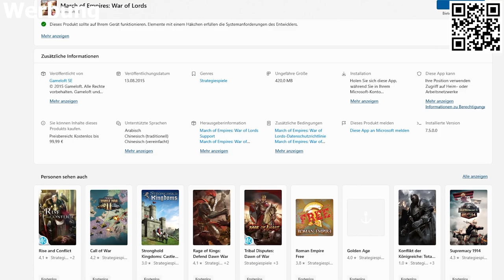Die 100% UNMÖGLICHE Frankreich CHALLENGE | Hearts of Iron 4 Deutsch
Seid ihr auf der Suche nach einem epischen Abenteuer im Mittelalter? 👑 Dann meldet euch jetzt KOSTENLOS bei March of Empires an ➡️ Am PC für kostenlose Belohnungen im Spiel Code KRABBE einlösen. Vielen Dank an Gameloft für das Sponsern dieses Videos.

Es gibt einen total geheimen Spielmodus in Hearts of Iron 4 den niemand kennt und niemand spielt.
Okay ja, wirklich geheim ist er jetzt nicht, aber ihn spielt wirklich keiner.